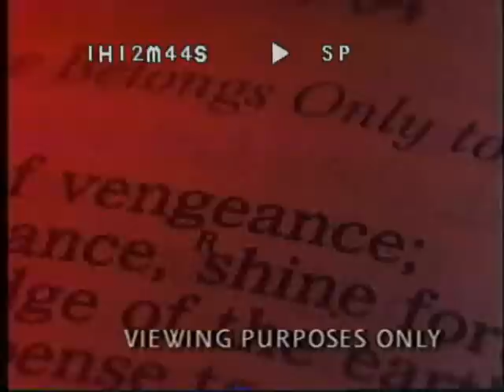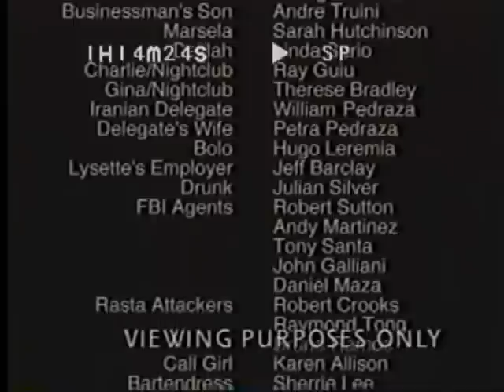Eva Neide Plays Maya in "DV8"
Eva Neide Plays Maya, a mysterious Island girl who finds herself in the middle of a bloody chase for ten million dollars in gems.
Genre: Action